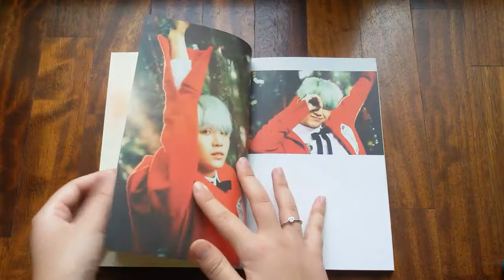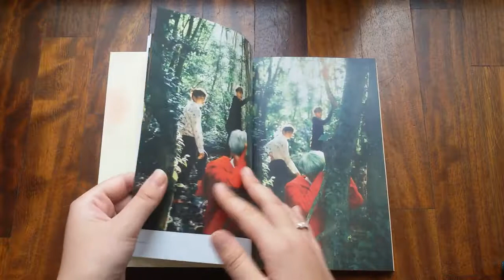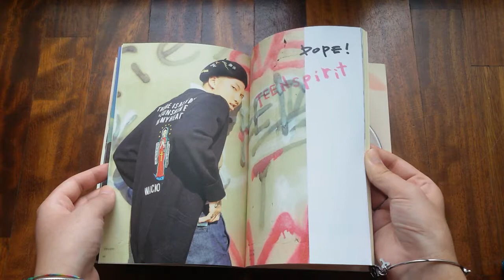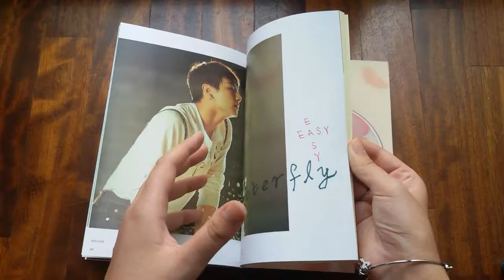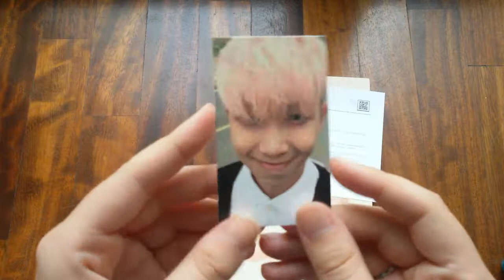[KPOP UNBOXING] BTS - IN THE MOOD FOR LOVE PT.2 (PEACH VERSION) // 방탄소년단 화양연화 PT.2 앨범 소개 ♡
Here is my unboxing of BTS' 4th mini album In the Mood For Love Pt.2 :)

This album comes with a CD, a photobook and a randomly selected photocard.

I bought these albums from amazon

TRACKS:
1. INTRO: Never Mind
2. RUN
3. Butterfly
4. Whalien 52
5. Ma City
6. 뱁새
7. SKIT: One night in a strange city
8. 고엽
9. OUTRO: House Of Cards